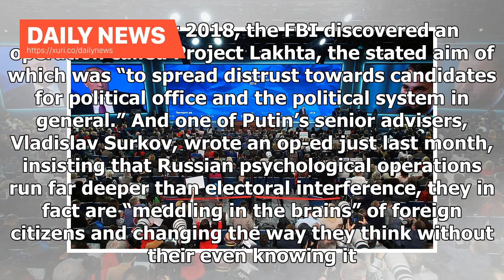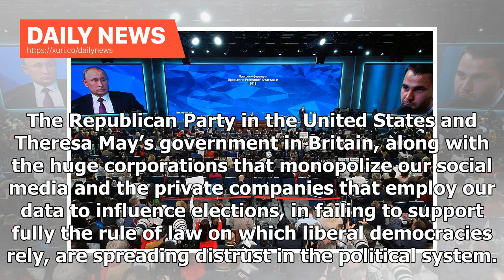Daily News - Putin Pushing on an Open Door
Is it possible for a foreign adversary to undermine the political system of a powerful liberal democratic state? Putin’s Russia has been testing the hypothesis that it is with some tenacity, even beyond the 2016 US electoral interference that the intelligence community unanimously agreed Putin had ordered. All Putin’s operatives really need to do is apply some pressure to existing weaknesses by finding where the rot has already set in. In September 2018, the FBI discovered an operation called Pr...